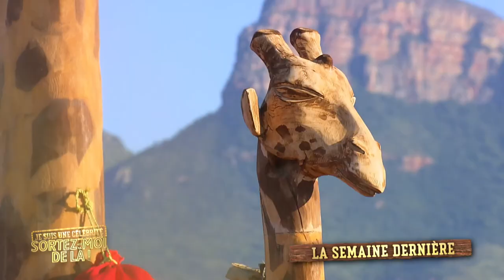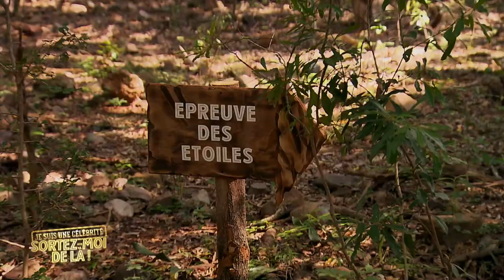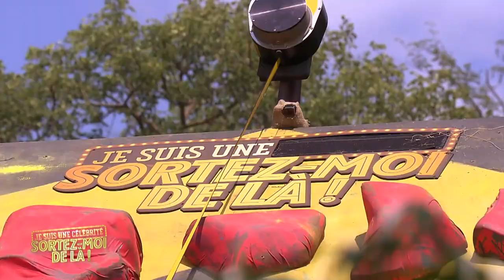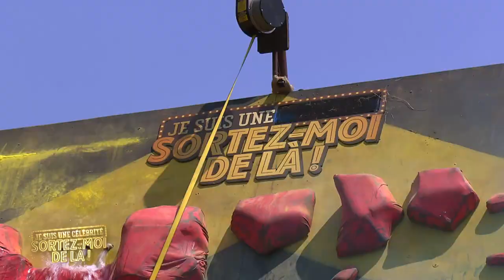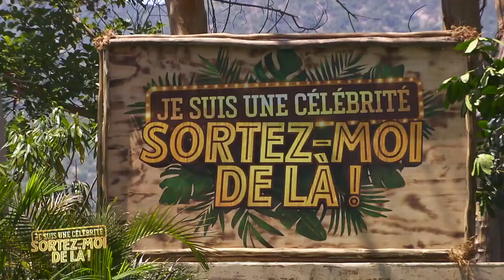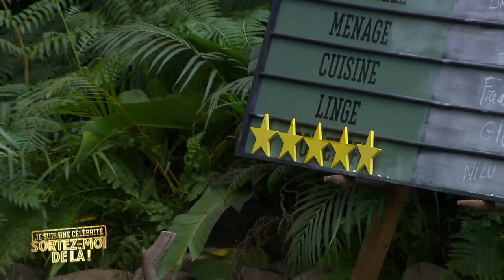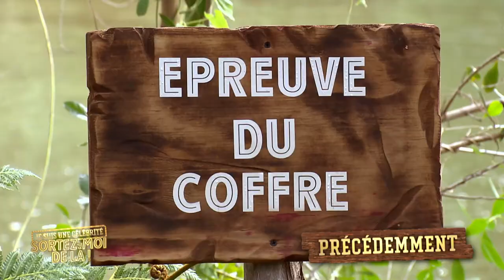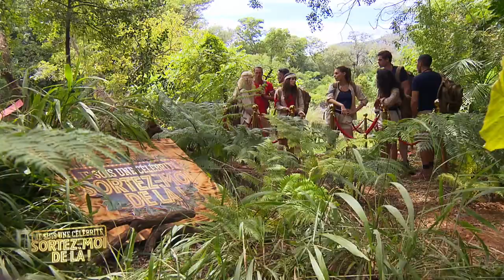Gérard Vives au Milieu des Serpents - Je suis une Célébrité, Sortez-Moi de Là ! - Épisode 4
Onze célébrités issues de différents univers ont accepté de sortir de leur zone de confort pour le bien d'associations.
Pendant plusieurs semaines, elles vont se retrouver dans un campement précaire, en pleine jungle, au sud du parc Kruger en Afrique du Sud, dans environnement inconnu et au confort spartiate.

C'est dans ce cadre magnifique, sous la surveillance de Laurence Boccolini et Christophe Dechavanne, que ces personnalités vont tester leur courage, repousser leurs limites, aussi bien physiques que mentales, et enchaîner au fil des jours plusieurs épreuves très spectaculaires pour tenter d'engranger un maximum de gains pour les associations qu'elles défendent.

Même s’il s’agit d’une expérience hors du commun à vivre en groupe, la victoire, elle, sera personnelle.
En effet, dans chaque épisode, à l’issue de l’épreuve éliminatoire, une célébrité quittera l’aventure mais repartira toutefois avec un minimum de gains pour son association.

Quant à l’ultime vainqueur, il pourra remporter jusqu’à 300 000 euros pour l’association qu’il défend.

Au casting de cette aventure extraordinaire : la comédienne Capucine Anav, l’animateur Julien Lepers, la chanteuse Sloane, Miss France 2006 Alexandra Rosenfeld, la danseuse professionnelle Candice Pascal, le nageur français Frédérick Bousquet, le mannequin Giovanni Bonamy, la chanteuse découverte dans les Kids United, Nilusi Nissanka, Frédéric Longbois alias Fredo, le boxeur Brahim Asloum et l’humoriste Gérard Vives.